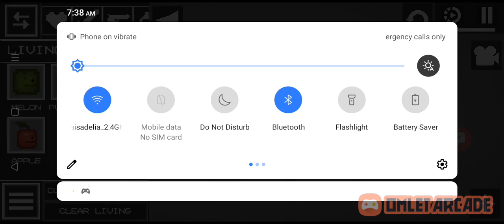funny moments melon pumpkin